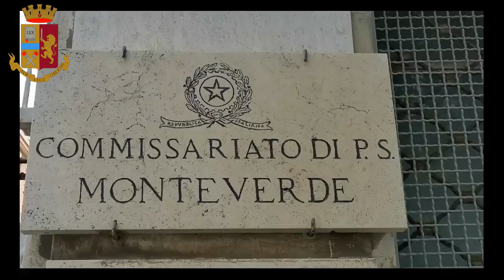arresti per rapine a Roma